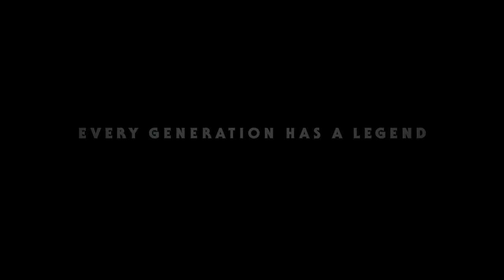Star Wars "No One´s Ever Really Gone" - Tony Williams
Kind of a different approach to the Star Wars franchise sound but I quite like it. Enjoy